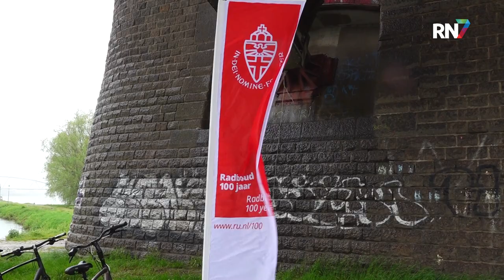Radboud doet 100 goede dingen voor Nijmegen || RN7 REGIONIEUWS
De Radboud Universiteit bestaat dit jaar 100 jaar. In het kader hiervan worden, op initiatief van studenten en medewerkers van de universiteit, 100 gebaren gemaakt om Nijmegen te helpen en mooier te maken. Zo worden onder andere de waalstrandjes schoongemaakt.